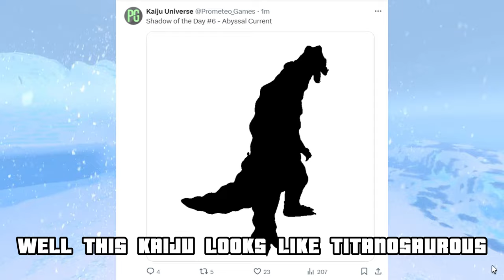Is This The New Godzilla? Meet The Sixth Shadow Of The Day In Kaiju Universe!